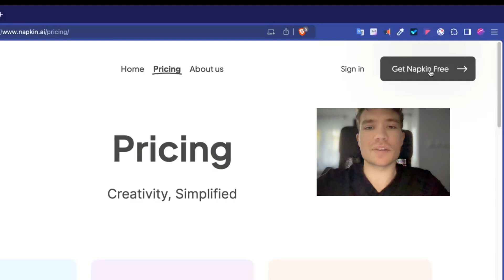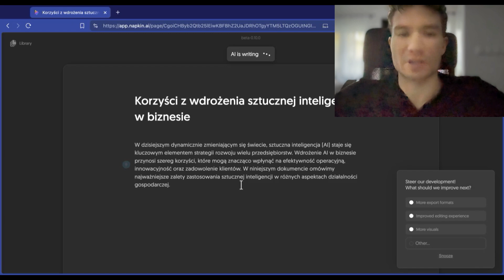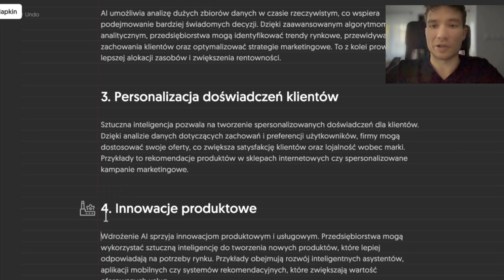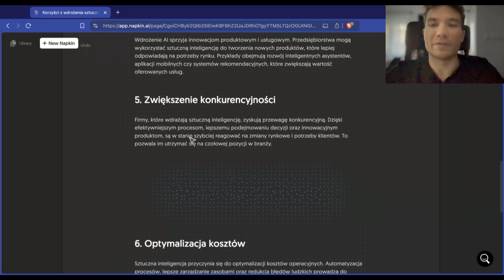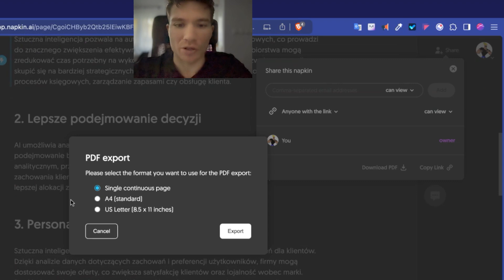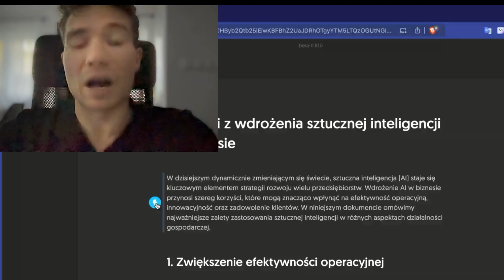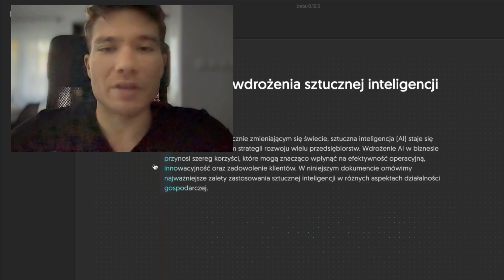Generowanie map myśli - wizualizacja tekstu w 5 sekund z AI 🤖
🚀 Odkryj przełomowe narzędzie, które zamienia tekst w profesjonalne wizualizacje w zaledwie 5 sekund! 🔵 Okiełznaj AI - Odbierz lekcję z kursu ZA DARMO!

W tym filmie pokazuję Ci Napkin AI - generator wykresów AI, który odmieni sposób, w jaki tworzysz prezentacje i dokumenty.
Wyobraź sobie, że masz ważną prezentację za godzinę, a Twoje dane wyglądają jak nudna ściana tekstu... Brzmi znajomo? Z Napkin AI to już przeszłość!
✨ Czego się nauczysz:

Jak błyskawicznie generować wykresy kołowe, słupkowe i diagramy
Jak zamienić zwykły tekst w profesjonalne wizualizacje danych
Jak wykorzystać AI do automatycznego tworzenia grafik
Jak eksportować wykresy w formatach PNG, SVG i PDF
Jak używać polskich komend do generowania notatek I wizualizacji

🎯 Co wyróżnia Napkin AI:
Natychmiastowa zamiana tekstu w grafikę
Pełna obsługa języka polskiego
Automatyczne generowanie notatek
Inteligentne rozpoznawanie kontekstu
Eksport do różnych formatów
Darmowa wersja z zaawansowanymi funkcjami

Zastanawiasz się, czy to naprawdę takie proste? Właśnie dlatego przygotowałem ten film - pokazuję krok po kroku, jak w kilka sekund możesz zmienić swoje notatki w profesjonalne wizualizacje.

💡 Praktyczne zastosowania:
Prezentacje biznesowe
Raporty i analizy
Materiały edukacyjne
Mapy myśli
Infografiki
Dokumentacja projektowa

🔥 Dlaczego warto używać Napkin AI:

Oszczędność czasu (z godzin na sekundy!)
Profesjonalny wygląd dokumentów
Lepsze zrozumienie danych
Większe zaangażowanie odbiorców
Automatyzacja żmudnych zadań

Przestań tracić czas na ręczne tworzenie wykresów! Ten generator wizualizacji z tekstu to prawdziwa rewolucja w prezentowaniu danych.

0:00 - Wizualizacje notatek i danych z Napkin AI
0:32 - Generowanie notatek z napkin AI
1:34 - Jak stworzyć wizualizację notatek z AI
3:37 - Zaawansowane opcje w napkin AI
4:36 - Jak zapisać dokument i wizualizacje Napkin AI